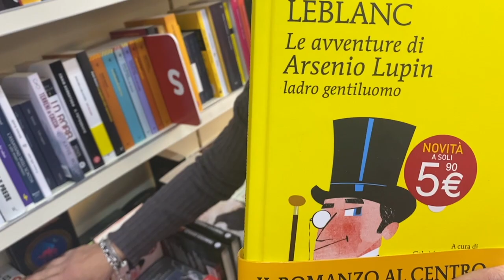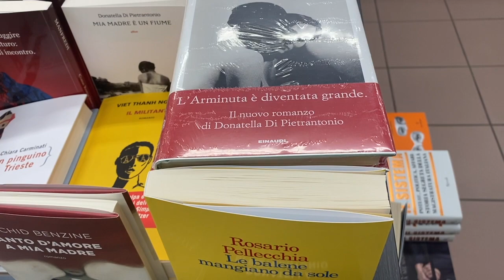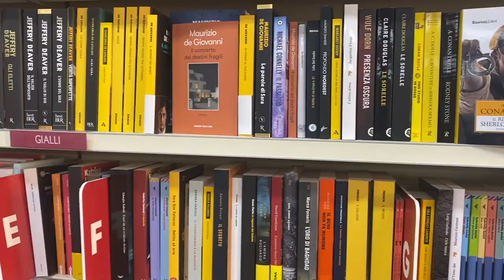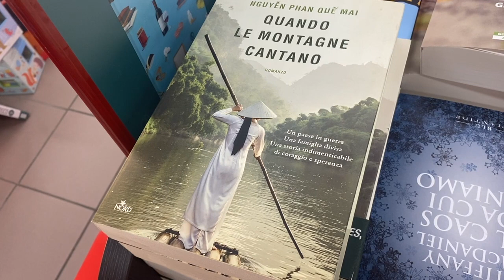Leggere al tempo del Covid. Intervista a Michela Bartolucci (Ubik)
L'intervista a Michela Bartolucci (libreria Ubik Avezzano), in materia di trend in tempo di pandemia. Come evolvono i gusti letterari? Si legge meno?Secondo un’indagine del Centro per il libro e la lettura del Mibact, gli italiani durante l'emergenza sanitaria hanno letto e leggono di più, pur essendo cambiati i modi della fruizione e degli acquisti di libri.